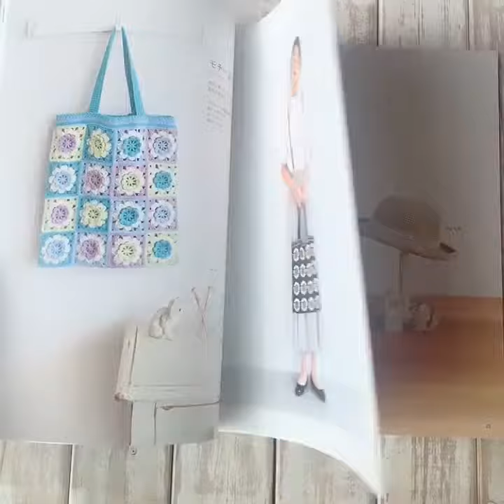Sách móc túi 《 はじめてでもかわいく作れる 》